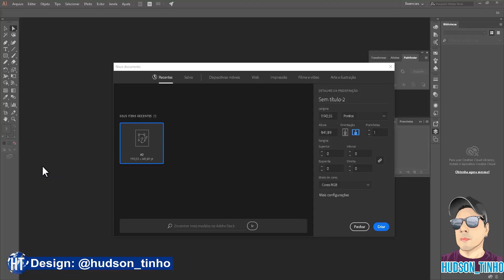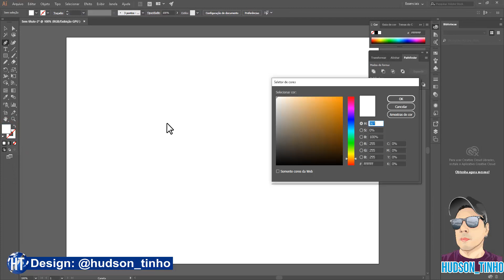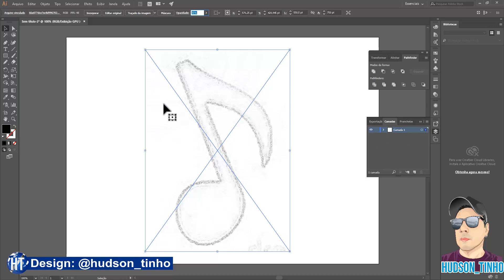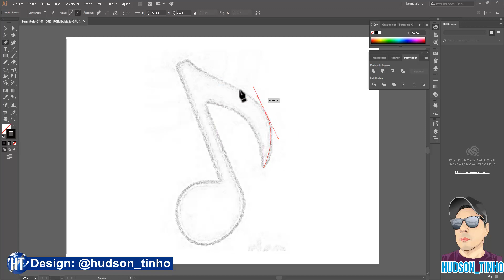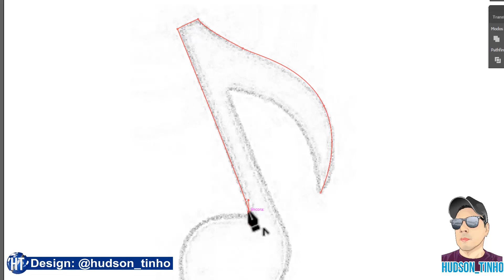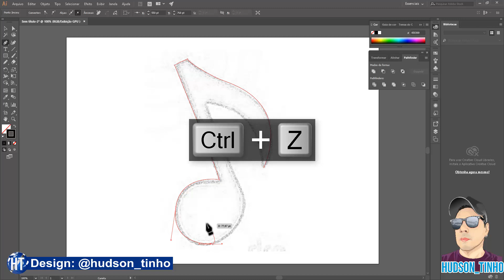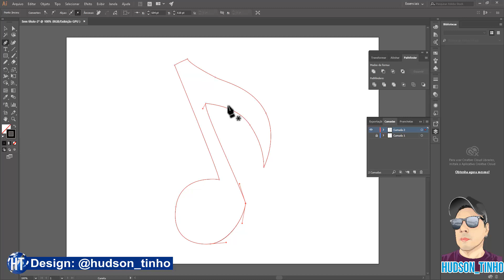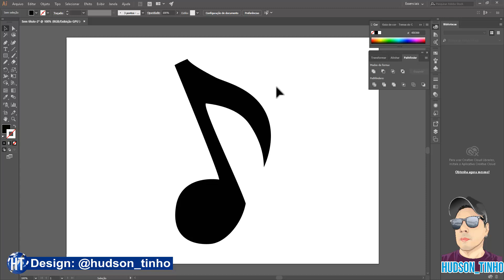ILLUSTRATOR PENTOOL TUTORIAL FERRAMENTA CANETA